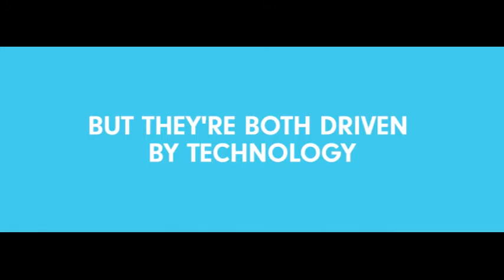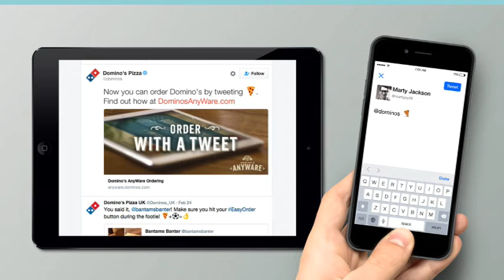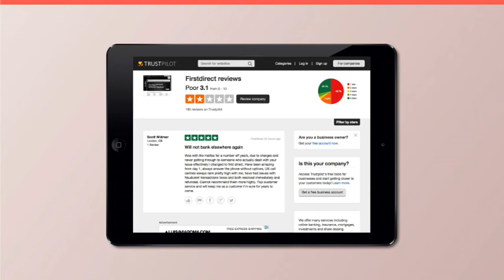Millennials are from Mars, Centennials are from Venus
HeyHuman share their insights on the real opportunity for brands and Centennials, the first truly digital and mobile natives - the relationships they value, what they swipe right for, and how to connect with this pragmatic, post millennial mind-set.